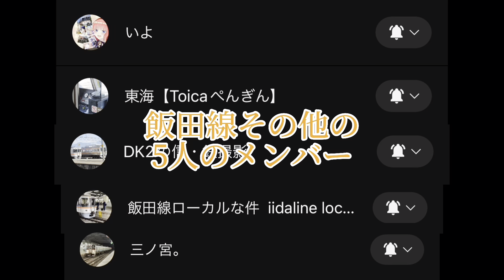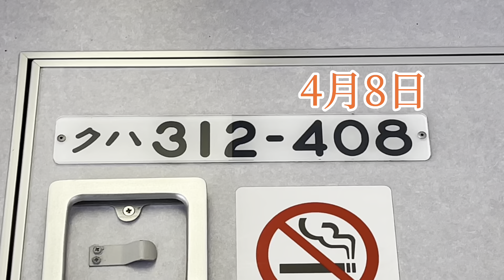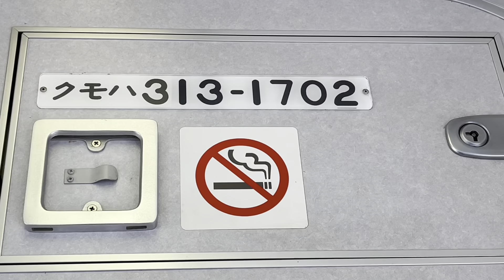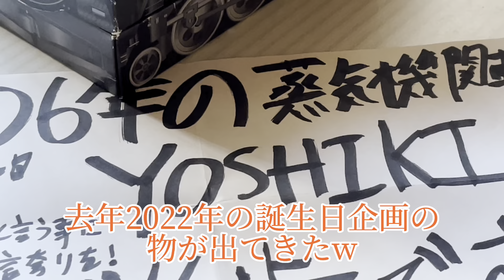【飯田線・2023年】飯田線記150四志季の誕生日。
飯田線記150,四志季の誕生日。
飯田線6人衆↓
四志季→@YOSHIKI2006
いよ君→@iyo_0822
東海君→@toica10
DK2君→@signal_train
ローカル君→@suuiibe
三ノ宮君→@Iida_sannomiya

東方アレンジ発車メロディー(前編&後編)